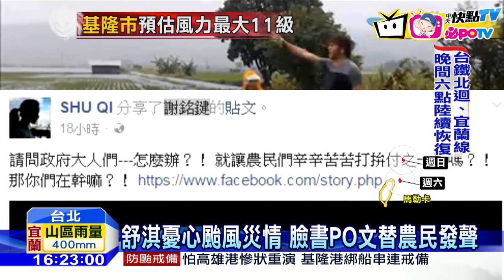20160917中天新聞 舒淇悄返台 臉書狠批政府漠視颱風災情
藝人舒淇新婚後，16號返台過中秋，而前陣子在，布拉格趕拍戲，一回到台灣，立刻關心，颱風所帶來的災情，莫蘭蒂剛走，馬勒卡隨後登陸，舒淇呼籲，政府要重視，這次的風災，不能讓農民的心血，就這樣泡湯。